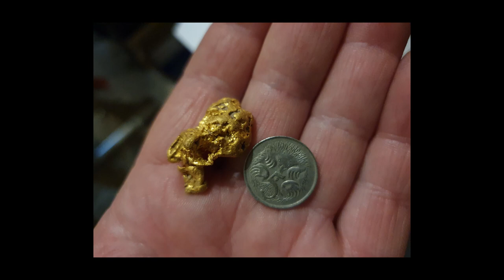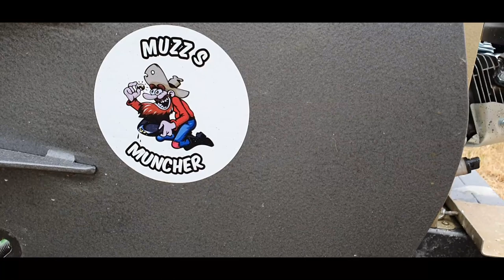Muzz's Muncher on Steroids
Using the 12.5 inch Muzz's Muncher to crush Quartz to powder, and run it through the Highbanker directly underneath the Crusher.
Water is added to the rocks as they enter the top of the crusher by a small 12 volt Bilge Pump to keep dust down and to pre-wet the crushed rock before entering the Highbanker.
The material used was simply loose quartz laying around in the bush, not from any specific old timer diggings.
Next time I will be crushing mineralised Quartz from old diggings areas.